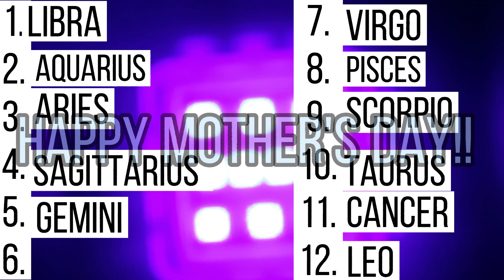Happy Mother's day || Don't take the video too serious || go get your mother something or hug her 🥰🥳